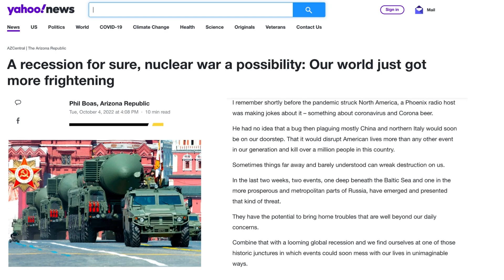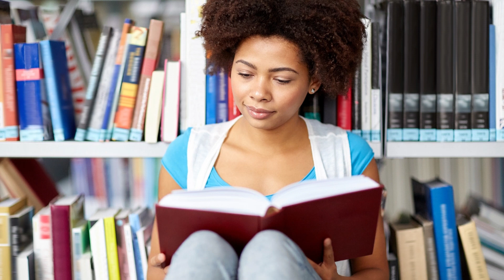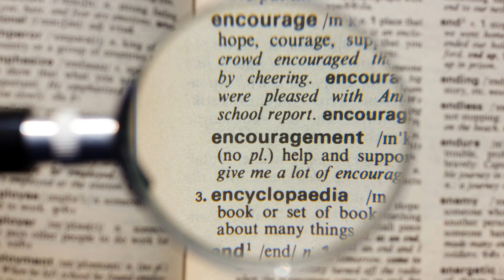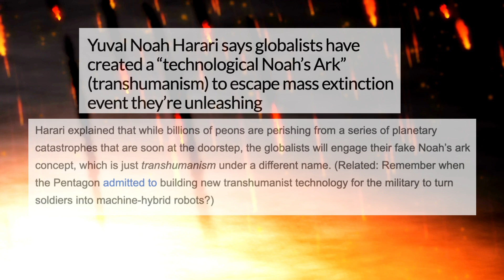My Daughter's Atonement Testimony!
As we celebrate the Day of Atonement - Yom Kaphar, the Most High is speaking through the mouths of babes!